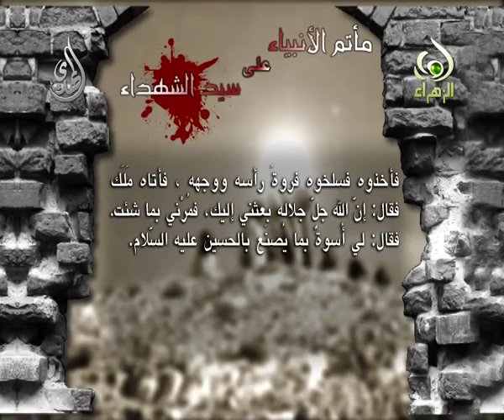عزاء الأنبياء على الحسين - النبي اسماعيل - 1